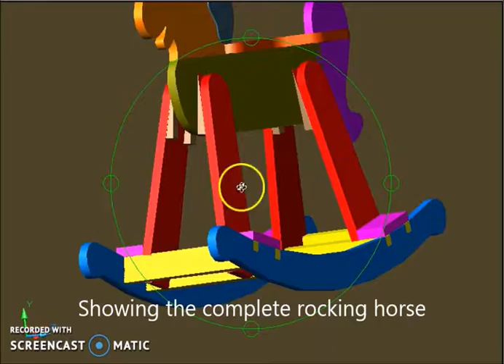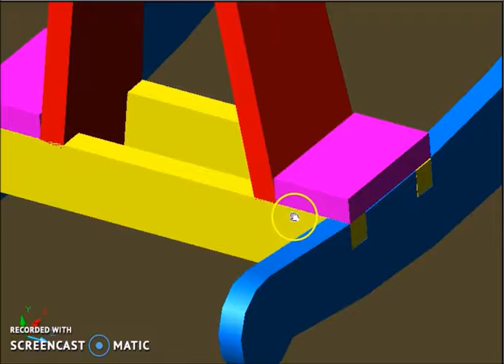Rocking Horse Oscar Support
Rocking Horse Oscar new support system